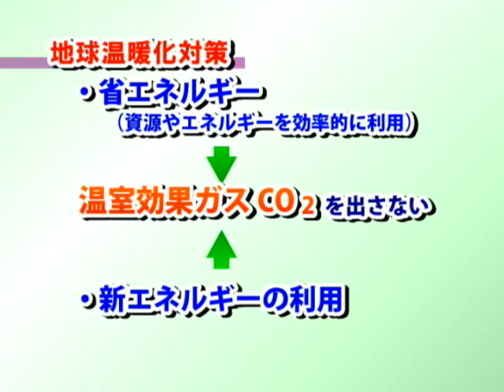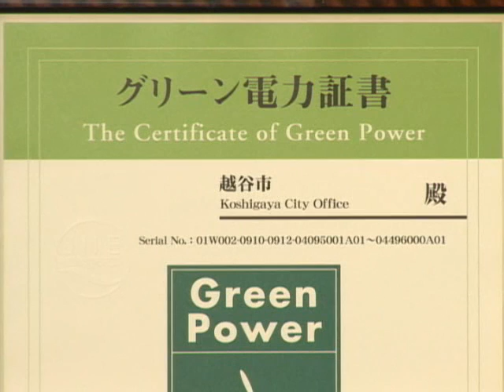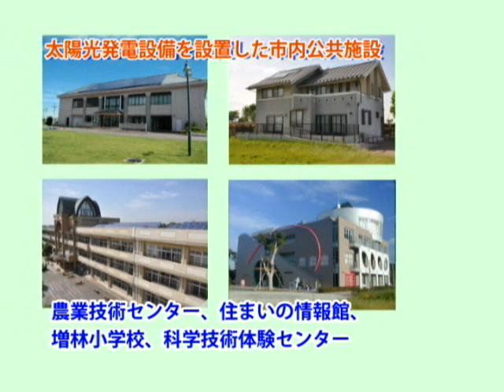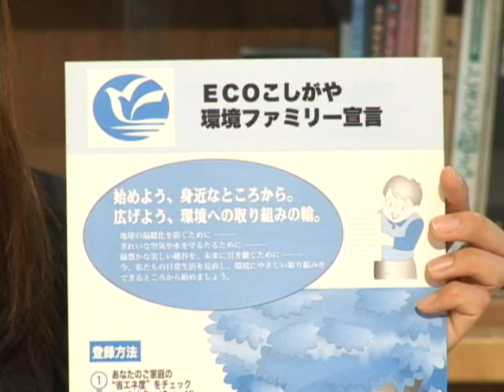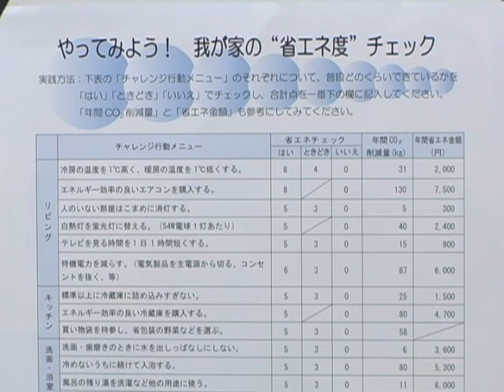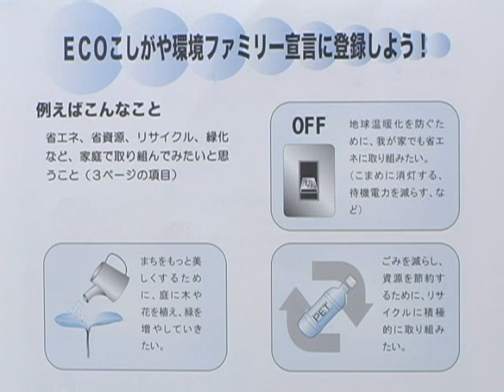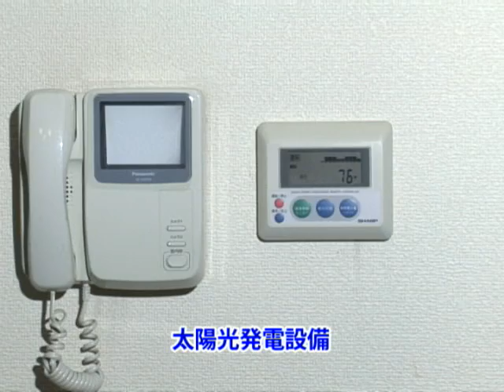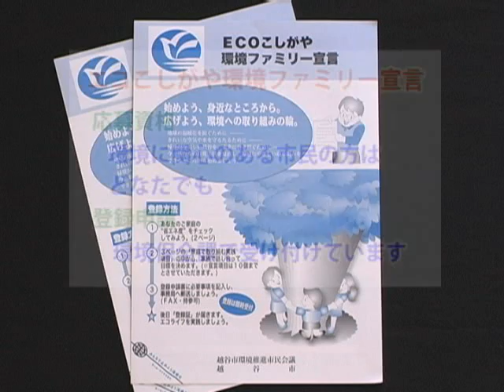越谷市：特集「地球温暖化を食い止めよう」（H22.06）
越谷市テレビ広報番組「いきいき越谷」平成22年6月放送
制作・著作　越谷市　制作協力・著作　株式会社共映